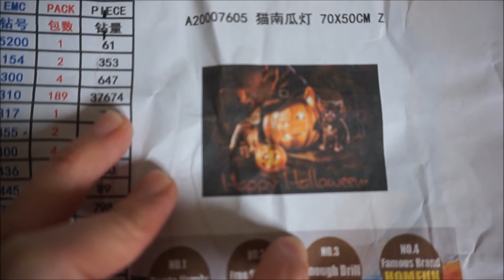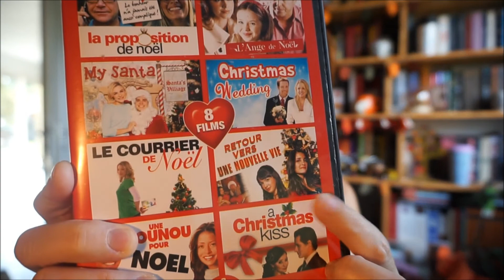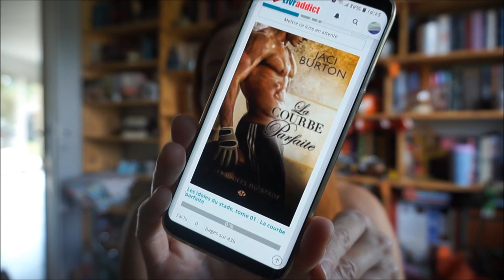Vlog #42📚Lecture pumpkingautumnchallenge challengecocooningautomnal /DP Homefun/point de croix